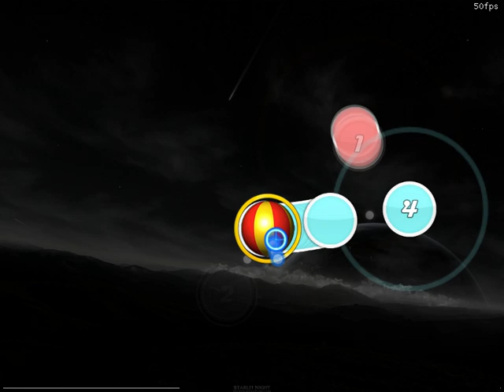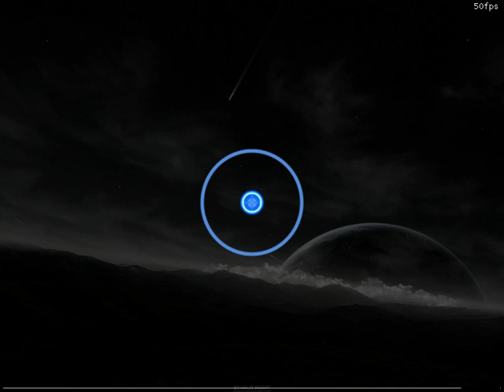osu! cursor dancing auto (Killer Song)